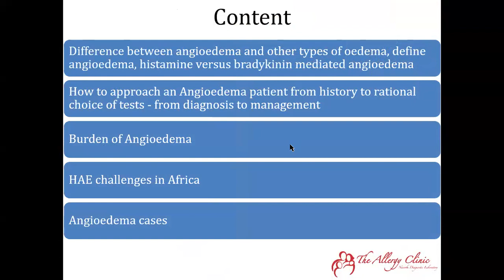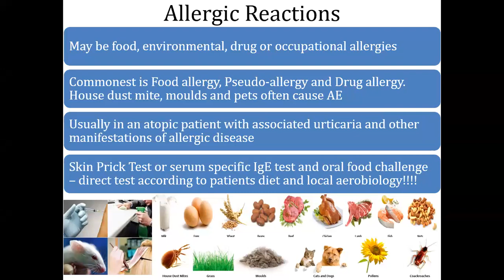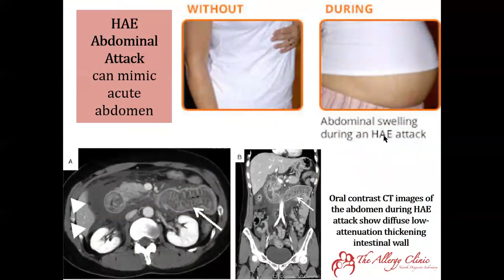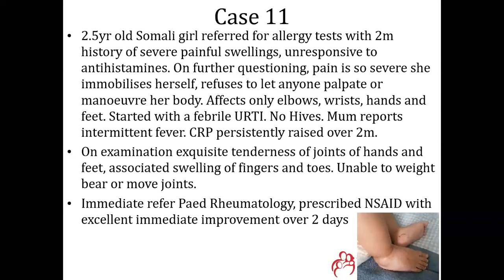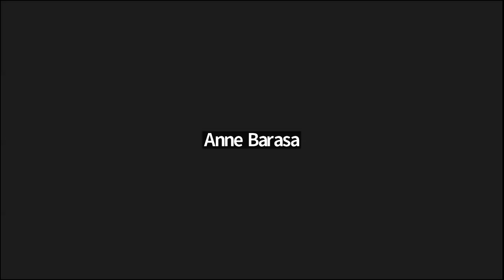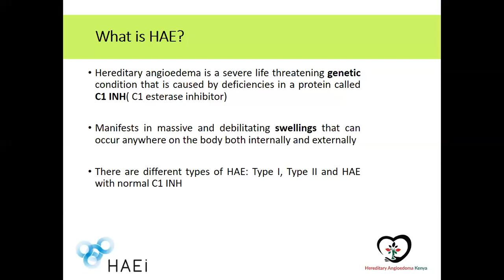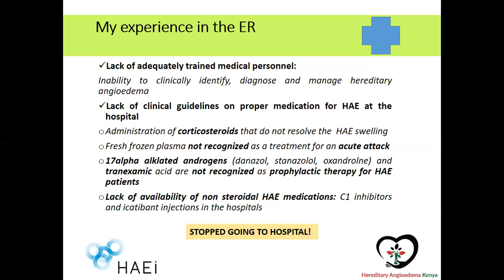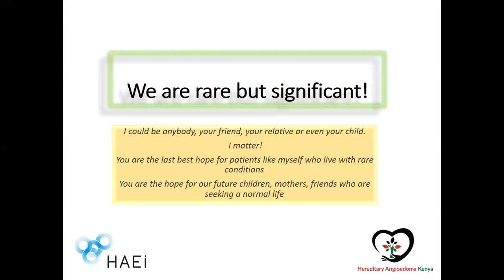Hereditary Angioedema (HAE)